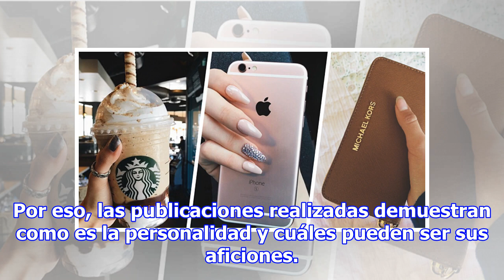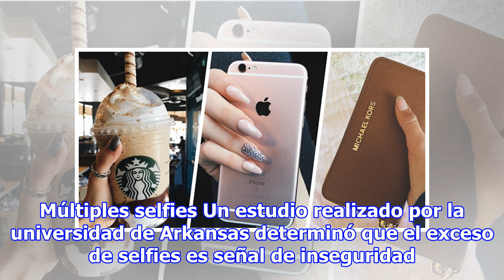8 cosas que las personas con baja autoestima presumen en Facebook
8 cosas que las personas con baja autoestima presumen en Facebook
Por eso, a la gran mayoría nos encanta compartir parte de lo que hacemos con nuestros contactos. Por ejemplo, Fotos, videos, texto y hasta los estados de ánimo forman parte de lo que millones de personas colocan en ...